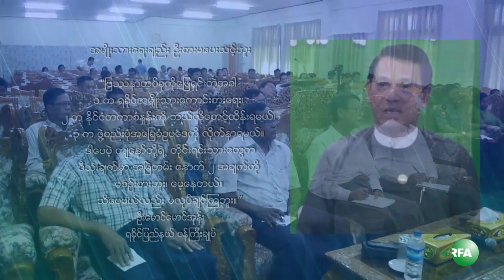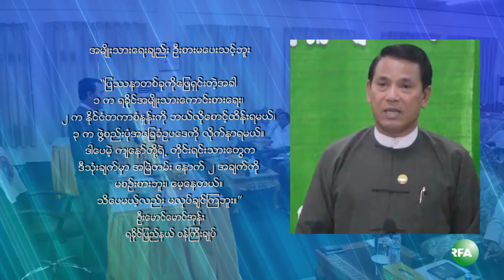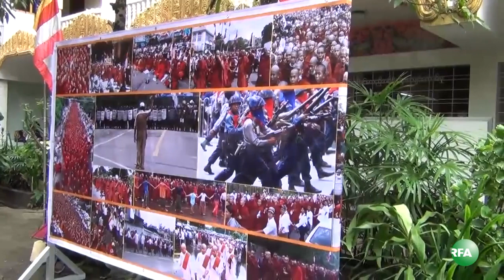Quotes of the Week, September 26, 2014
ေသာၾကာေန႔တိုင္း RFA အသံလႊင့္ေရဒီယိုနဲ႔ ရုပ္ျမင္သံၾကားကေန အပတ္စဥ္ ထုတ္လႊင့္ေနတဲ့ မွတ္မွတ္သားသား စကားမ်ား (Quotes of the Week) အစီအစဥ္ျဖစ္ပါတယ္။ ဒီတပတ္မွာေတာ့ ေဒၚေအာင္ဆန္းစုၾကည္၊ လႊတ္ေတာ္လယ္ယာေျမေကာ္မတီဥကၠ႒ ဦးတင္ထြဋ္၊ ရခုိင္ျပည္နယ္ ဝန္ၾကီးခ်ဳပ္ ဦးေမာင္ေမာင္အုန္း၊ ျပန္ၾကားေရးဝန္ၾကီးဦးရဲထြဋ္၊ တိုင္းရင္းသားအပစ္ခတ္ရပ္စဲေရး ကိုယ္စားလွယ္အဖြဲ႔ NCCT က ဦးႏုိင္ဟံသာ၊ ေရႊဝါေရာင္ဆရာေတာ္ဦးဇဝနတို႔ရဲ့ ေျပာၾကားခ်က္ေတြကို စုစည္းျပီး RFA အဖြဲ႔သား ကိုေက်ာ္မင္းထြန္းက တင္ျပထားပါတယ္။